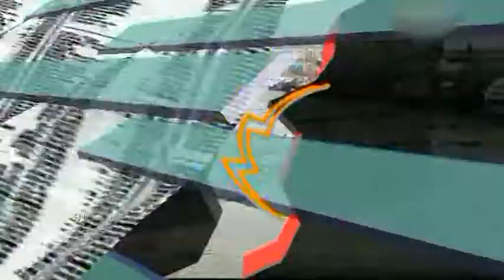Zygzak - Waldemar Wendrowski (wiceprezydent miasta)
Cykliczny program, którego gospodarzami są uczniowie i absolwenci I i II LO w Tomaszowie Maz. Gościem programu jest wiceprezydent Tomaszowa Maz. Waldemar Wendrowski a tematem rozmowy jest stan kultury w naszym mieście.